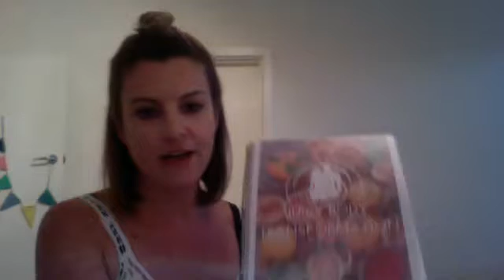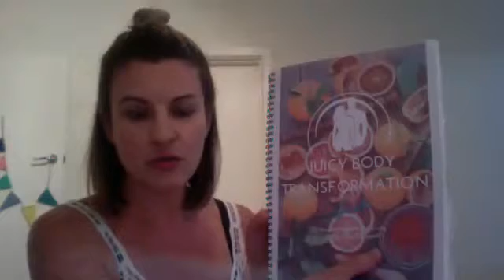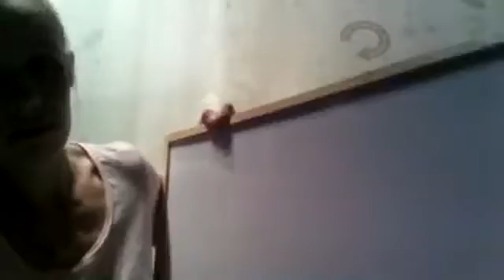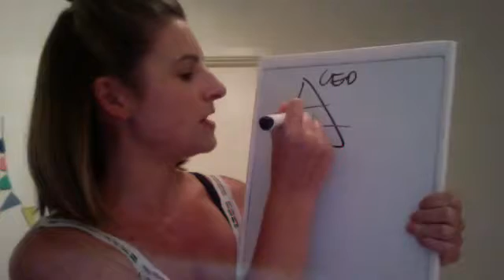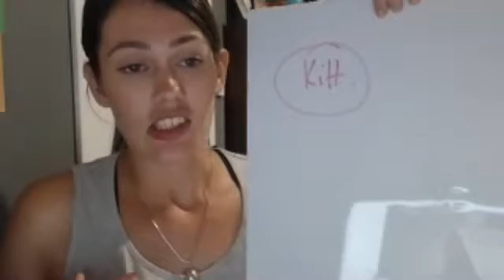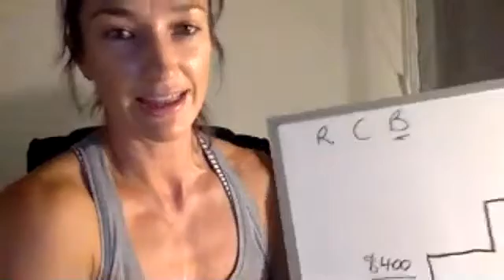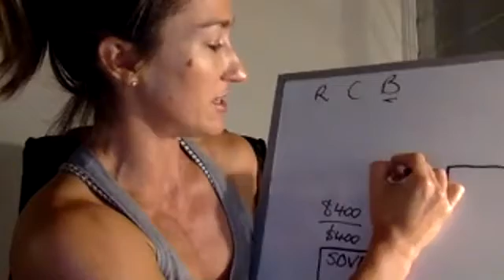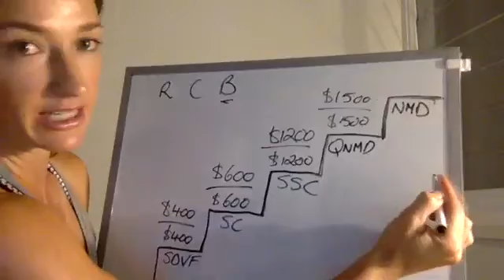Wellness & working from home 7.3.17